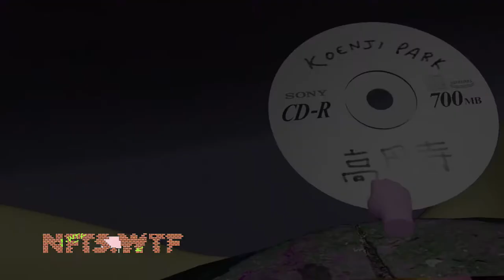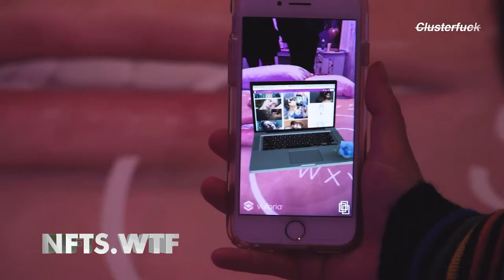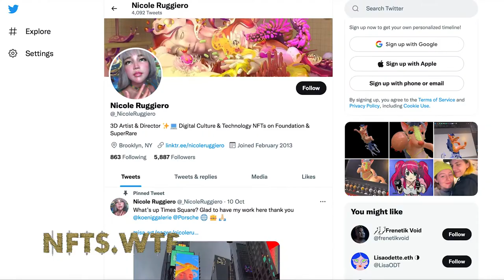NFTS.WTF IRL | David Cash interviews Nicole Ruggiero at NFT.NYC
David Cash interviews Nicole Ruggerio at NFT.NYC for NFTS.WTF

at NFT.NYC 2021

see the full article on nfts.wtf